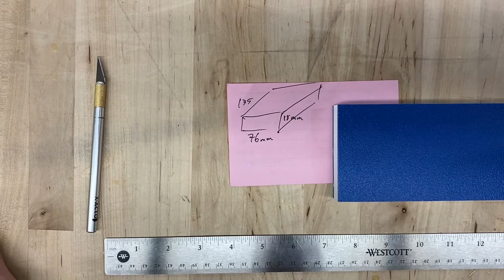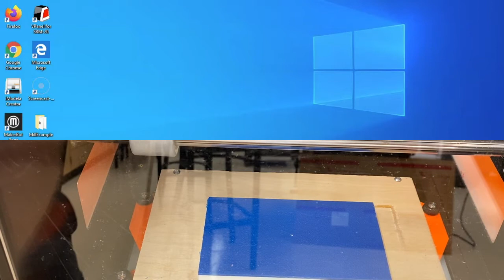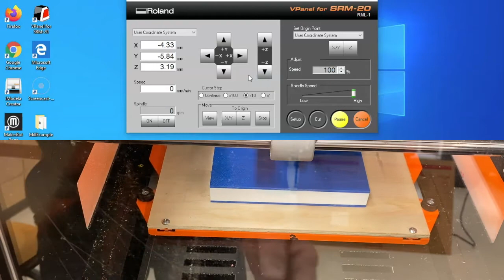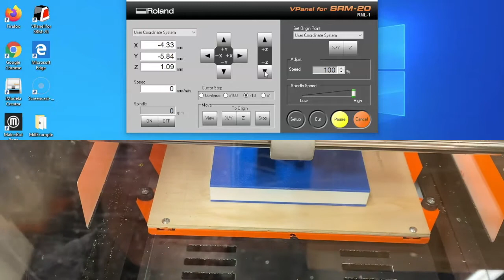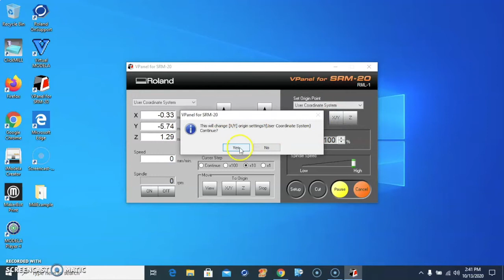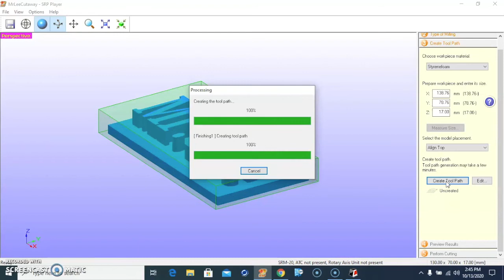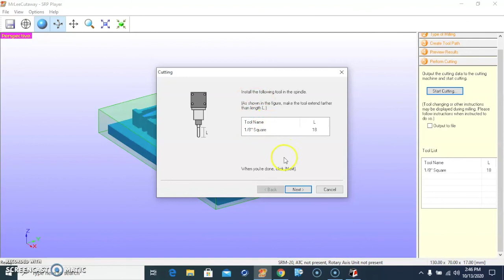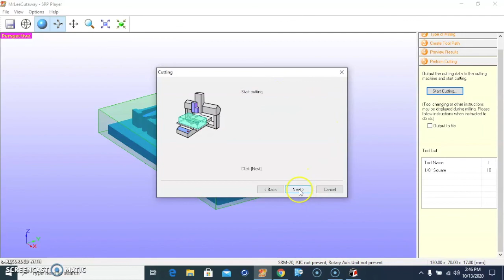*Roland SRM-20 Desktop Mill Video 1 of 2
This video describes how to prepare a file for printing on the Roland SRM-20 Desktop mill.